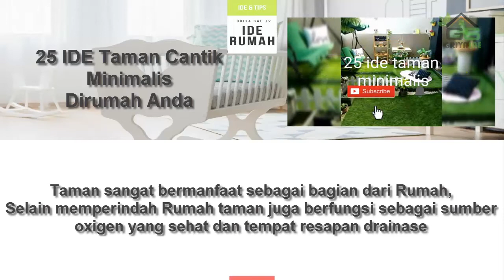ide Taman cantik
Kumpulan 25 ide taman cantik minimalis

Terimakasih sudah berkunjung ke Chanel kami
Semoga Bermanfaat